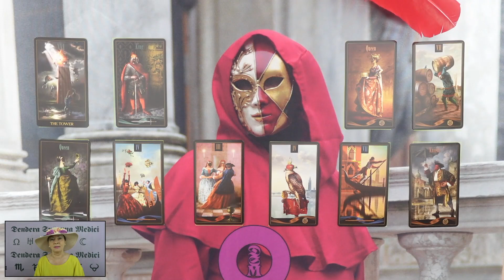Was ist los mit ihm?